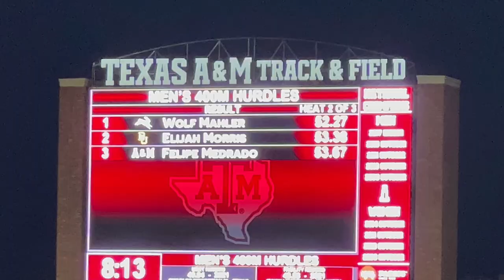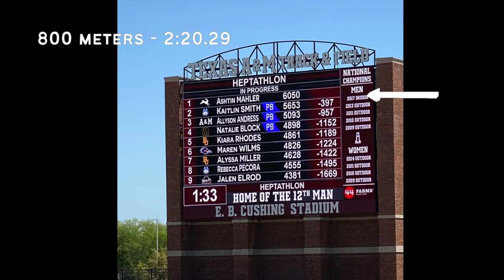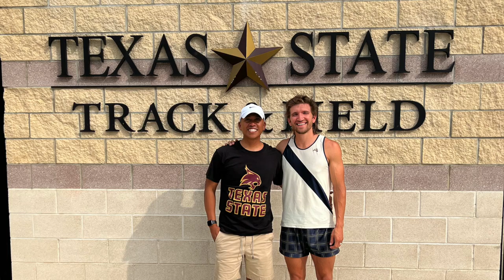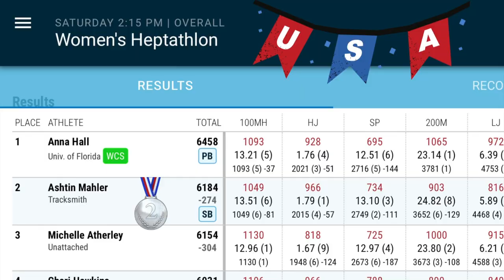Ashtin places 2nd at USA CHAMPS!!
Wolf has officially transitioned over to the 400 hurdles and losing it! I have truly enjoyed watching him compete without pain anymore (hence why he stopped the decathlon) and have both come to learn and respect a whole new event.

Although Ashtin has struggled through a lot of illness earlier this year, she surprised herself and made a come back at the USA Championships in May!

Many thanks and much love!!